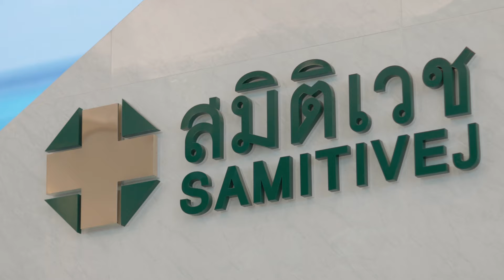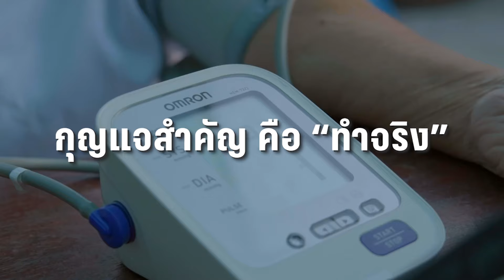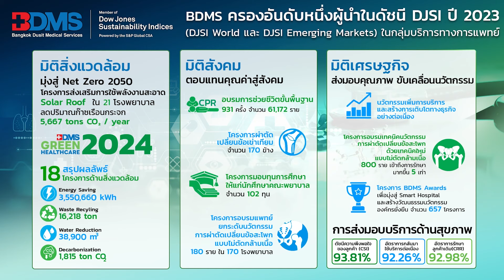BDMS ก้าวสู่ปีที่​ 53 อย่างมั่นคงและยั่งยืน